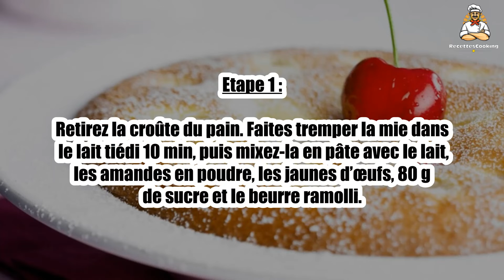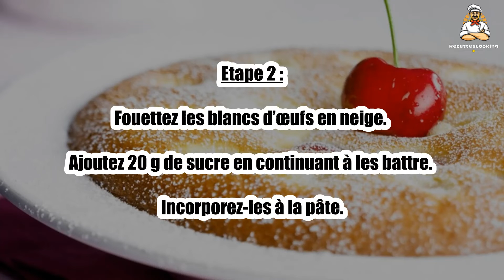🍒 Clafoutis Original – Un Dessert Unique et Savoureux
Le clafoutis original est une version revisitée du classique, avec des fruits de saison et une pâte légère et moelleuse. 🍒🎂 Ce dessert simple et délicieux saura surprendre par sa texture fondante et ses saveurs uniques. Idéal pour toutes les occasions, il est facile à préparer et à personnaliser avec vos fruits préférés. Suivez notre recette pour réaliser ce clafoutis original !